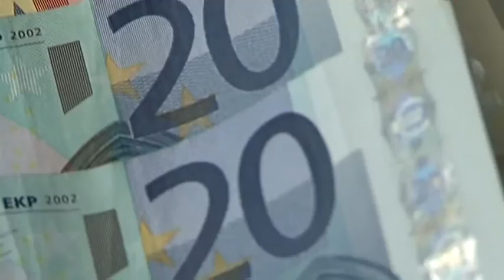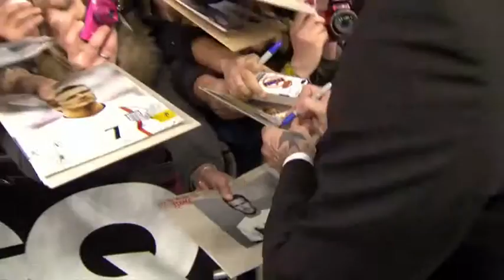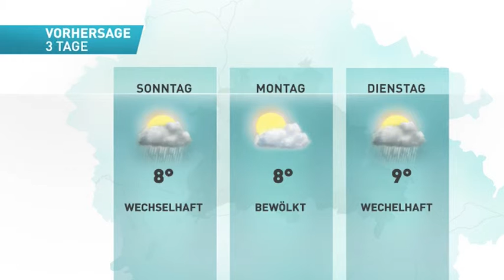tv.berlin Aktuell (8. November 2013)